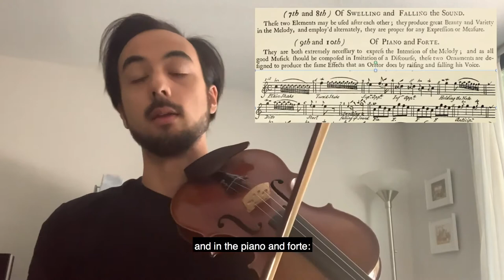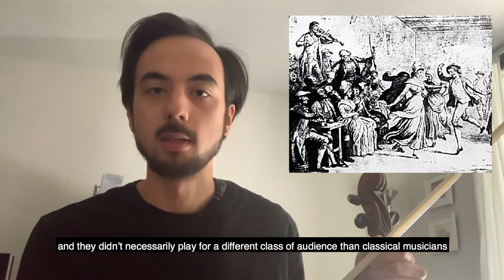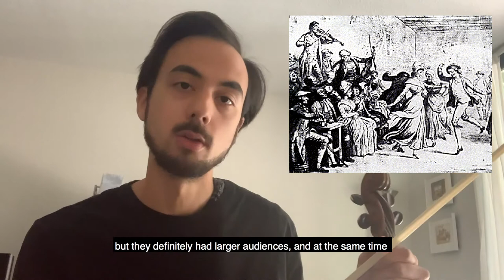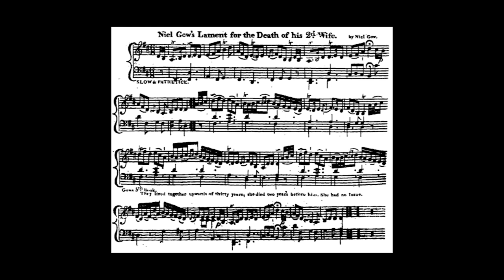Bach in the Bedroom, Episode 5: Ornamentation & Affect in Scots/Italian music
This is the second episode in a series on histories of emotion, feat. Doug Balliett (bass), Mikael Darmanie (harpsicord), and Emi Ferguson (flute). I look at the role of ornamentation and affect in Geminiani's 1749 treatise, as well as the role that nation, class, and taste play in the meeting of Scots folk and Italian classical music. We perform "The Broom of Cowdenknowes" (arr. by Geminiani) and Niel Gow's "Lament for the Death of his Second Wife."

This episode is dedicated to the memory of Ann Gwilt.